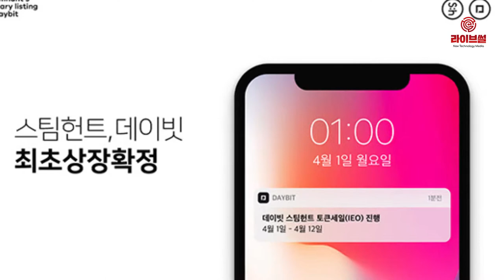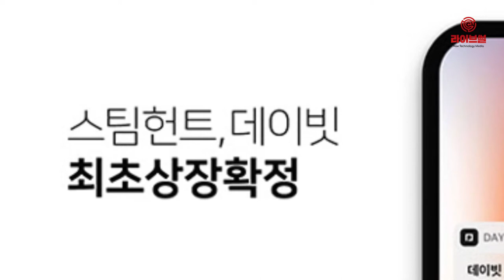[라이브썰] 암호화폐 거래소 데이빗, ‘스팀’ 활성화 전폭적 지원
국내 암호화폐 거래소 데이빗은 스팀(Steem) 생태계 활성화를 위해 다양한 지원 프로젝트에 나선다고 4일 밝혔습니다.

우선 유망한 스팀 댑(DApp)을 발굴해 상장한 뒤 스팀 기축 마켓을 지원할 계획이다. 데이빗은 지난 1일 토큰 판매를 지원한 스팀 댑 ‘스팀헌트’가 19초 만에 완판되며 흥행 가능성을 확인했습니다.

스팀 블록체인은 소셜미디어 모델에 특화된 블록체인입니다. 스팀은 콘텐츠를 생성하거나 큐레이션에 참여하는 유저에게 보상을 분배하는 구조를 가지고 있습니다. 블로그 콘텐츠를 작성하거나 추천하면 보상을 받는 ‘스팀잇’(Steemit), 영상 플랫폼 ‘디튜브’(dTube) 등이 잘 알려져있습니다.

데이빗은 스팀 블록체인에 소셜미디어·커뮤니티 등 실생활에 밀접한 댑을 지원하고 있습니다. 댑 활성도가 타 블록체인 대비 월등히 높은 점이 스팀 생태계 구축에 적극 나서는 이유 중에 하나라고 강조했습니다.

실제 글로벌 댑 정보사이트 스테이트오브댑스에 따르면 상위 10개 댑 중 절반이 스팀 기반으로 댑을 사용하는 활성 유저가 타 블록체인보다 월등히 높습니다.

또한 댑 시장 분석 기관 댑닷컴에 따르면 이더리움 지갑 보유자 2%만이 이더리움 댑을 사용하지만 스팀 지갑 보유자 44% 이상이 스팀 댑을 실제 사용하고 있습니다.

데이빗은 스팀 생태계 활성화를 위해 유망 프로젝트를 엄선해 최초 상장하고 이후 스팀 기축 마켓을 구축할 계획입니다.